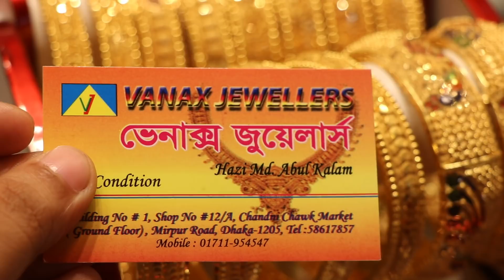21 KDM Gold bangles collection & price